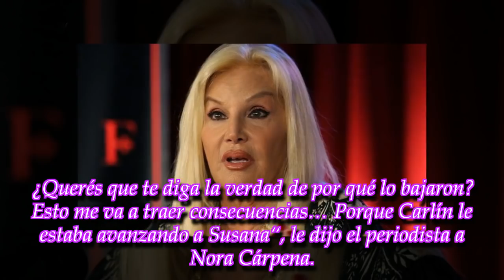Susana Giménez habría tenido un romance secreto con un famoso actor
ROYAL NEWS

Luis Ventura mandó al frente a la diva de los teléfonos. Enterate los detalles en esta nota.
► With the above criteria, if there is any breach of t